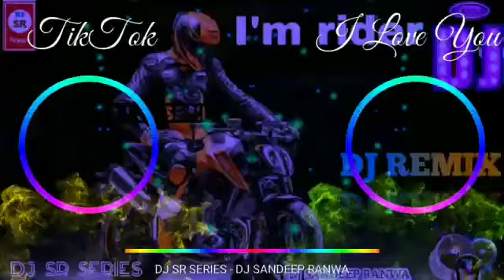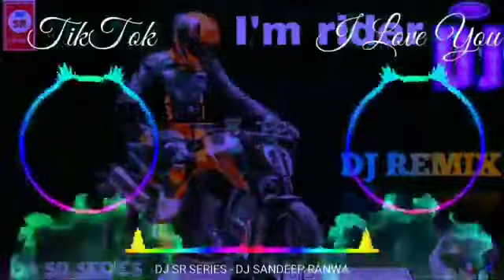I Am A Rider Provider DJ Song. Hindi New Song.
Lyrics:-

Gaddi Lamborghini peele rang di
Menu kendi ay chala ve slowly
Oh pehle gear te oh, jadon mordi
O menu lagni ay the one and only

Ay ay bechare mundeyan de dilaan di tu qaatil
Vekhade meny kiven javengi tu faster
Dabb de tu gas ni a little bit harder
A bit harder yo

I'm a rider
Provider
Bring the heat girl
I will bring the fire
And my name keeps
Scoring worldwider
So my job is to satisfy yaaa (aaa, ay, satisfy aaa, ai)

Call me call me Mr Makaveli
I make 'em disappear just like Harry Houdini
Ve ni me lyrically so insane ah
So I'm a cheast te diamond diya Chainaa

Sanu na kise di vi cheez di problem
Kehnde lok they see me as a problem
Samaj na aave menu ki ay problem
I give them a cure with a fresh new album

I'm a rider
Provider
And my name keeps scoring worldwider

Never gonna stop while I'm hard working
I am in a zone where you can't step in
Hit nahio Baneya ve straight to the bin
This is the way I like ta workin'

So move out the way ay, ay, ay

I'm a rider
Provider

I'm a rider
Provider